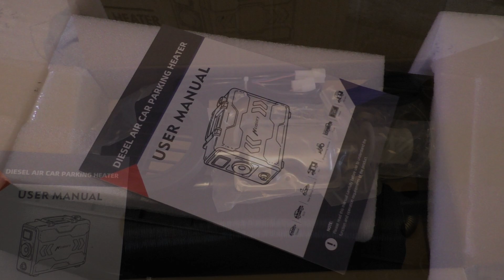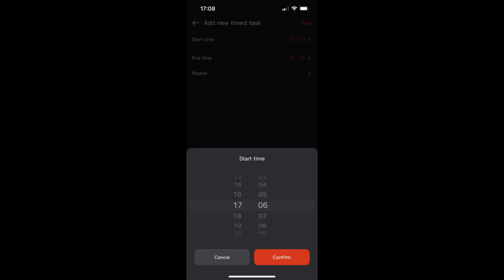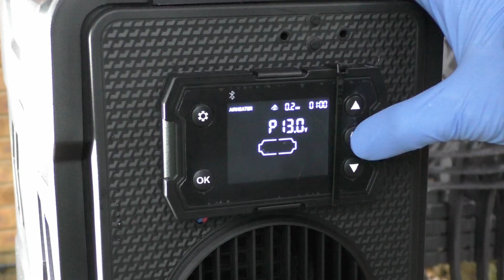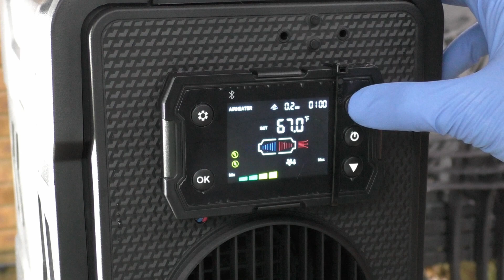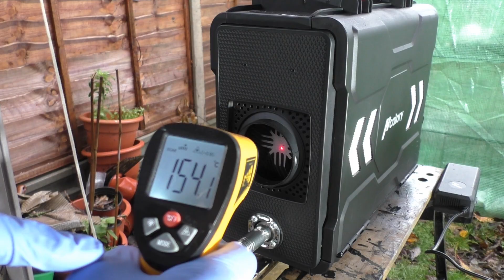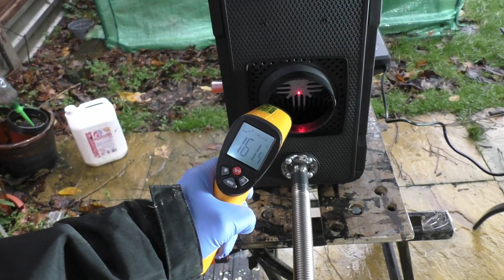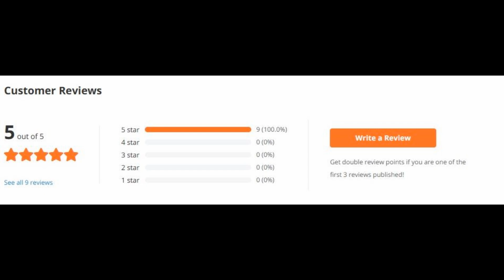Stay WARM this winter. Testing this cheap China portable Diesel Heater.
HCALORY TB2S 8KW China made Diesel Air Heater All-in-One Portable Heater with CO Automatic Start and Stop Altitude Mode App Control. Hcalory 8KW all metal workshop heater review
Features:
【Powerful & Efficient Heating】 8KW High Output – Quickly heats cabins, trucks, or tents even in extreme cold (-40°C to 40°C / -40°F to 104°F). 2.0kg aluminum body and algorithm optimization, saving fuel consumption by 36%. Low Diesel Consumption (0.12–0.36L/h) – Saves fuel while delivering consistent warmth.
【Smart & Flexible Control】Bluetooth App(10m)+ Remote(30m) + LCD Panel – Adjust temperature, monitor runtime, and schedule heating remotely. Dual Power Compatibility – Works with 12V/24V DC (vehicles) or 100~240V AC (via included adapter).
【Smart Altitude Adaptation】Our diesel heater features a built-in altitude sensor , automatically adjusting combustion parameters for optimal performance at any elevation. Whether at 1,000m or 5,500m , it self-configures to maintain efficient heating and fuel economy —no manual settings needed. Perfect for high-altitude adventures!
【Built for Safety & Durability】Ultimate CO Safety System，Loud "beep-beep"alarm sounds when CO reaches 70% of danger threshold—giving you time to ventilate.At critical levels, heater auto-stops , flashes "E11"code, and sounds continuous alarm.（Only TB2S+）
【Indoor Control & Precise Temperature Sensing】1.5-meter extended switch cable allows the panel to be placed indoors for easy operation.Accurately senses and maintains indoor temperature for optimal comfort.
【Precise Temperature Control 】Equipped with an automatic start-stop function, it monitors ambient temperature in real time. Once the target temperature is set, no supervision is needed—the heater independently initiates start-stop cycles without continuous full-load operation. This reduces inefficient energy consumption, eliminates the need for frequent manual adjustments, and consistently maintains a comfortable and constant temperature range.

【All-in-One Portable Design】Compact Size (54x53x27cm) – Easy to install in trucks, RVs, van, boats, or camping tents.Altitude Mode-Equipped with an altitude sensor, it can automatically adjust according to altitude.

【Certified & Reliable】CE Certified – Meets strict EU safety standards. AC Adapter Included – Plug-and-play setup for versatile power sources.Perfect For: Truckers, winter campers, off-grid living, or emergency heating!

Specification:
Brand Name: Hcalory
Model: TB2S+，TB2S
Power: 8KW

Diesel Consumption: 0.12 L/h - 0.36 L/h
Voltage: 12V / 24V DC / 220~240V AC (EU or UK Plug) / 100~120V (US Plug)
Material: Plastic and Metal
Fuel Tank Capacity(Built-in): 6L